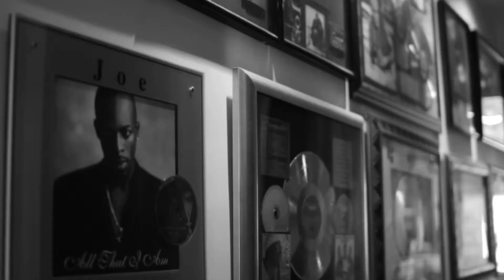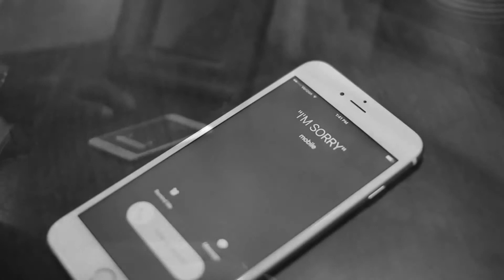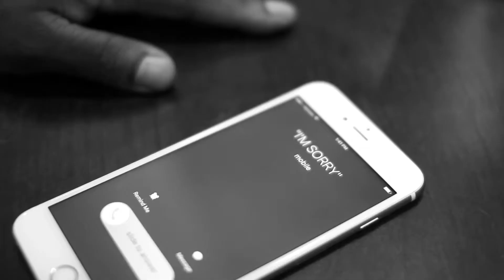Adele Hello JOE Thomas Cover 1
Joe T